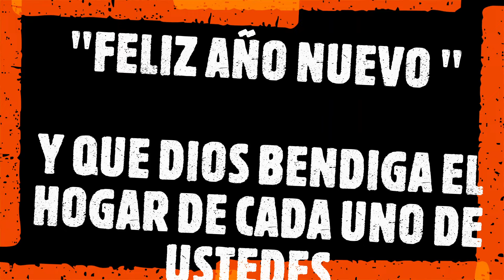#175 DESPEDIDA DEL AÑO 2023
HOLA GENTITA LINDA, HICIMOS ESTE VIDEO PARA AGRADECERLES POR SU COMPAÑIA DURANTE TODO ESTE AÑO QUE ESTA POR FINALIZAR, Y DESEARLES UN;